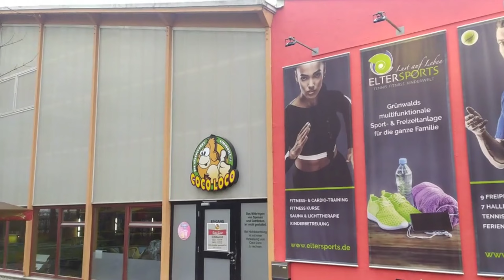मुलांना आज आणले कोको_लोकोला खेळायला/मुलांनी खुप मज्जा केली/Cocoloco indoor game in Germany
मुलांनी indoor game खेळले/जर्मनी मध्ये इनडोअर game कसे असतात हे या व्हिडिओत दाखवले आहे व्हिडीओ आवडल्यास लाईक शेअर नक्की करा चॅनल वर नवीन असाल तर सबस्क्राईब करा.